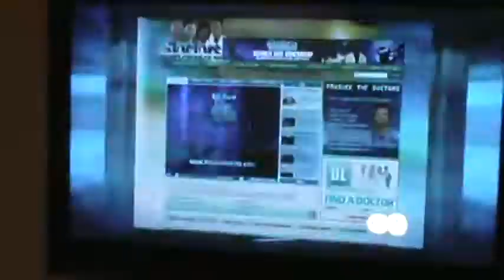Lisa Gal and her daughter Anasofia on The Doctor's Show 2010